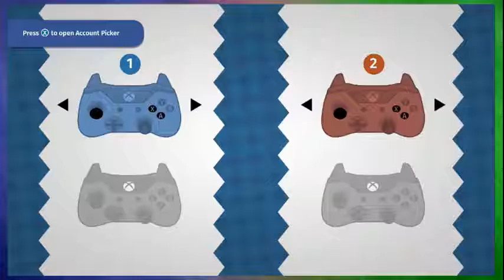Overcooked! | A PLAN IS MADE - Part 6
IT'S A PERFECT PLAN, HONEST.